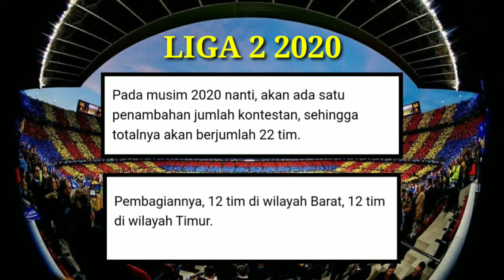Inilah 22 Klub Peserta Liga 2 2020. Banyak Klub Besar Bersejarah, PSIM, Persis Solo, & Psms Medan